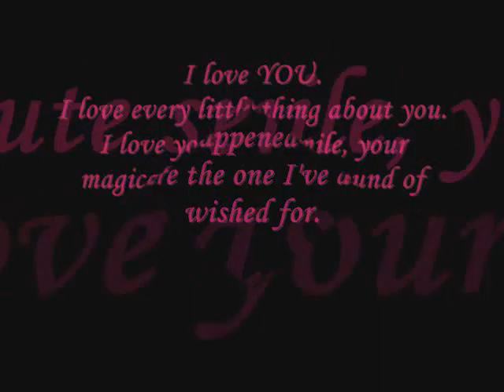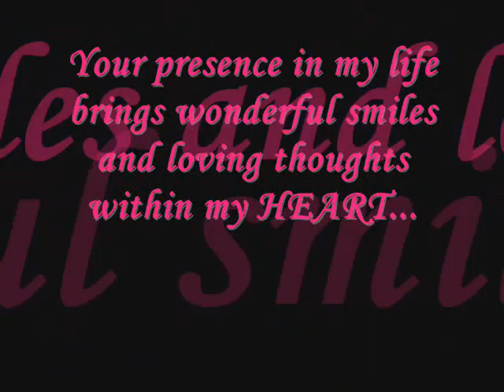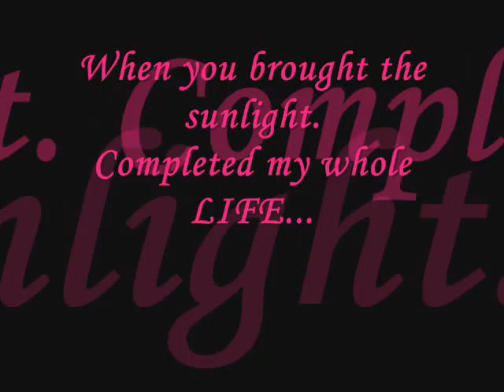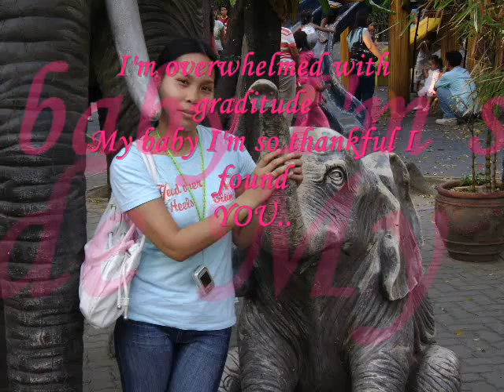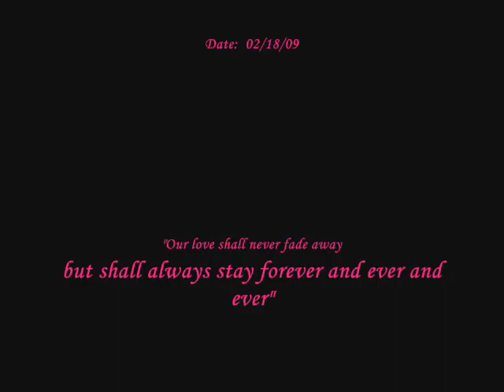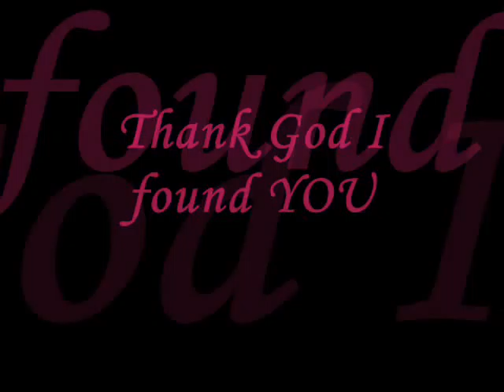thank god i found you